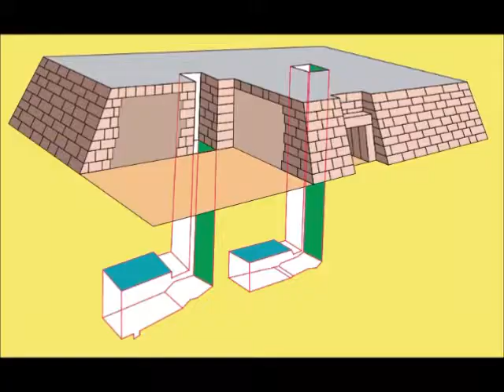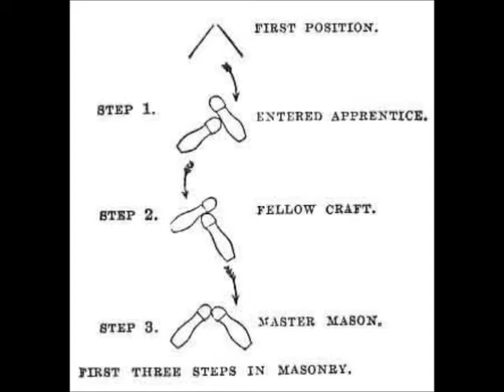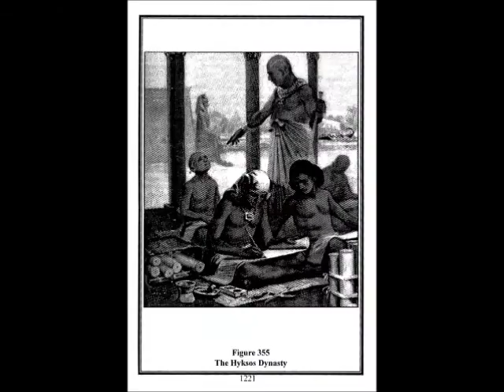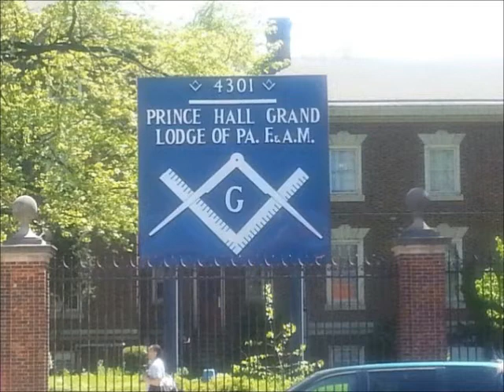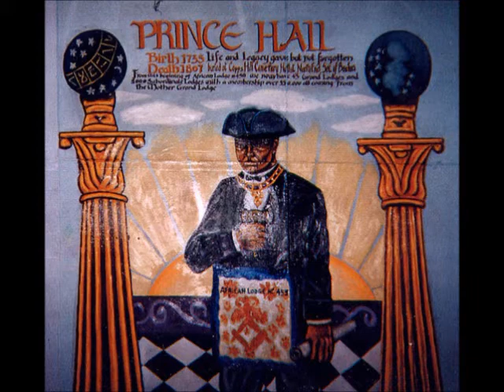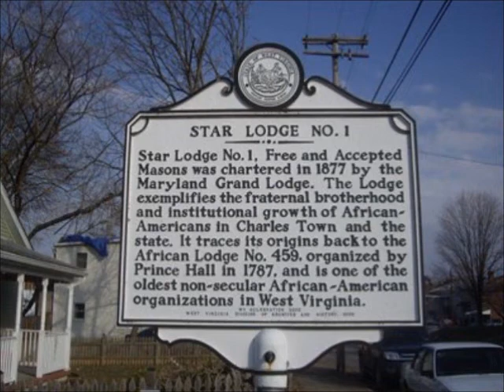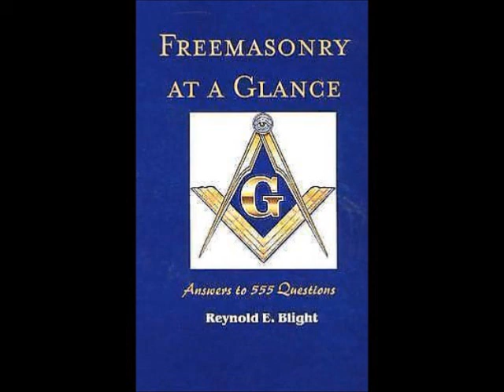The Origin of Freemasonry (Dont Tell Me About No Solomon) Part 1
Fair NOTICE
We are making such material available in our efforts to advance understanding of whistle blower protection issues, corporate accountability, government ethics, employee rights, etc. We believe this constitutes a 'fair use' of any such copyrighted material as provided for in section 107 of the US Copyright Law. In accordance with Title 17 U.S.C. Section 107, the material on this site is distributed without profit to those who have expressed a prior interest in receiving the included information for research and educational purposes.